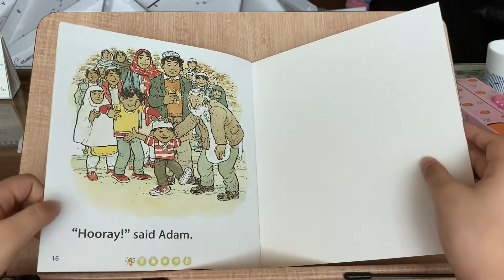Oxford Reading Tree : Mosque School